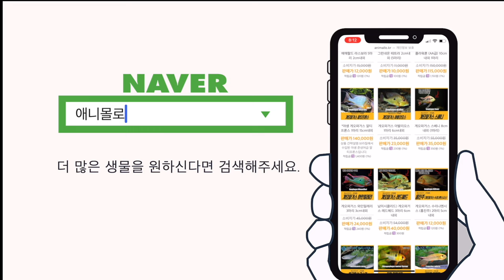앞으로 로즈라인 바브는 수입이 안될겁니다...... [물생활백과사전 ]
로즈라인 바브,
로즈라인 톨피도 바브라고도 불리는 이 물고기.

앞으로 더욱 만나기 어렵게 되었습니다.

그 이유가 무엇 일까요?